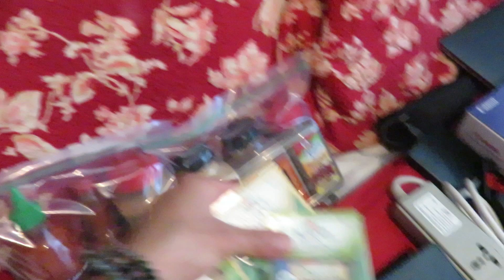Peace Corps Ghana Packing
If you are looking for some ideas on what to bring to the Peace Corps, I made this video.  Hopefully your Welcome Book provided you with a basic packing list.  These are the things I bought which were beyond my basic packing list.

The opinions expressed in this video are my opinions, and not the views of the Peace Corps, or the US Federal Government.

Max DeLashmutt